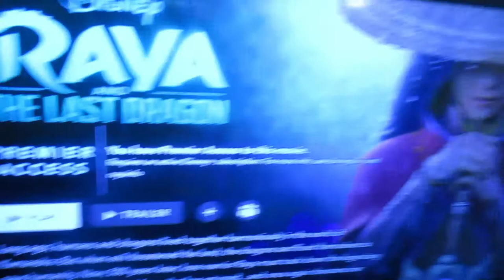Raya movie review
“Raya and the Last Dragon” takes us on an exciting, epic journey to the fantasy world of Kumandra, where humans and dragons lived together long ago in harmony. But when an evil force threatened the land, the dragons sacrificed themselves to save humanity. Now, 500 years later, that same evil has returned and it’s up to a lone warrior, Raya, to track down the legendary last dragon to restore the fractured land and its divided people. However, along her journey, she’ll learn that it’ll take more than a dragon to save the world—it’s going to take trust and teamwork as well.

“Raya and the Last Dragon” features an outstanding voice cast, including Kelly Marie Tran as the voice of the intrepid warrior Raya; Awkwafina as the legendary dragon, Sisu; Gemma Chan as Raya’s nemesis, Namaari; Daniel Dae Kim as Raya’s visionary father, Benja; Sandra Oh as Namaari’s powerful mother, Virana; Benedict Wong as Tong, a formidable giant; Izaac Wang as Boun, a 10-year-old entrepreneur; Thalia Tran as the mischievous toddler Little Noi; Alan Tudyk as Tuk Tuk, Raya’s best friend and trusty steed; Lucille Soong as Dang Hu, the leader of the land of Talon; Patti Harrison as the chief of the Tail land; and Ross Butler as chief of the Spine land.